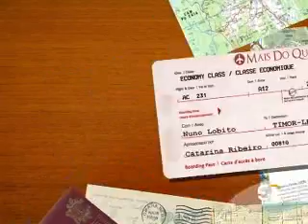RTP2-E2 TIMOR TRAVEL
MAIS do que Viajar